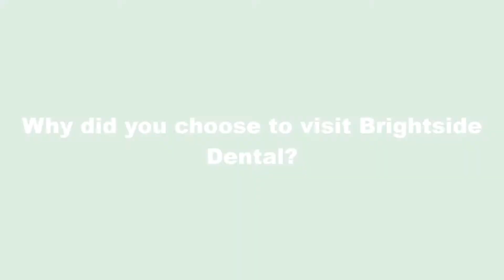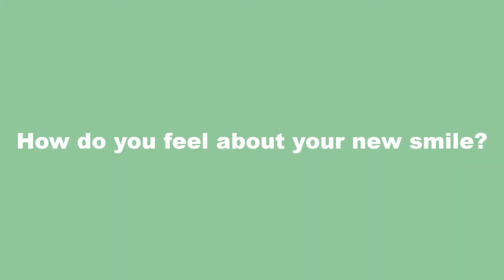Brightside Dental - Smile of the Month April 2022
Romy shares how having teeth straightening at Brightside Dental not only perfected her smile, but also encouraged her to take better care of her teeth.

Why did you choose to visit Brightside Dental?

I just decided it was time, there were a couple of things with my teeth that I wasn't hugely happy with, and I decided why not just try and make them as perfect as possible. It seemed like the right time.

The treatment when I came for a consultation seemed super straightforward, quite easy to do, definitely something I could fit into my daily routine, weekly routine.

You'd been thinking about the treatment for some time. What made you decide to go ahead?

I actually had a family member that was a patient at Brightside. The reviews, just came so highly recommended. The whole procedure. The after care. Everything about it. I couldn't find a reason not to start.

How was the process for you?

Perfect. I actually think, apart from making my teeth as straight and transforming my smile, it's actually made me keep better care of my teeth during the whole year, because of course, part of the treatment is you take these weekly scans and that meant that I was more conscious of cleaning, my gum health, things like that. So I noticed over the weeks, actually my teeth just by having the scan, I was benefting from taking better care of them as well.

How do you feel about your new smile?

[laughs] Very happy.

How do you feel about the level of customer service at Brightside Dental?

Perfect. The nicest dental practice I've ever been to for sure. Everyone's super friendly. It's really to book a time. Whenever I have a conflicting meeting I find out about a couple of days before, the receptionist is lovely and it's very easy for me to rebook.